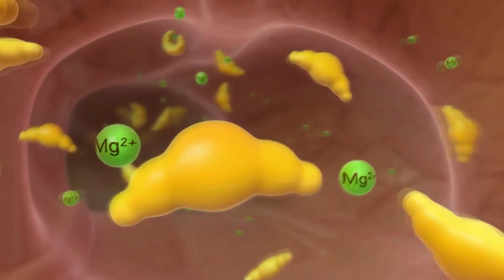ĐỐC TƠ TRĨ: MẸO ĐI VỆ SINH SAU 30 GIÂY VỚI MẸO ĐƠN GIẢN, TRẺ CON CŨNG LÀM ĐƯỢC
Không cần phải đỏ mặt tía tai, khi bị táo bón hãy đưa ngón tay lên rồi ấn vào một điểm này giúp bạn thổi bay ngay trong vài phút
Bất kì ai trong chúng ta đã từng bị táo bón đều hiểu sự bất tiện mà nó đem lại. Việc phải ngồi hàng giờ trong nhà vệ sinh với các triệu chứng đau rát hẳn sẽ khiến bạn mệt mỏi vô cùng. Bên cạnh việc bổ sung chất xơ từ rau củ quả, uống nước nhiều, tập thể dục, có một cách để trị táo bón khá đơn giản mà không tốn kém gì, đó chính là bấm huyệt Thương Dương. Chỉ vài phút thôi, việc đi đại tiện với bạn sẽ thật dễ dàng. Cùng theo dõi hướng dẫn của chuyên gia ngay sau đây bạn nhé!